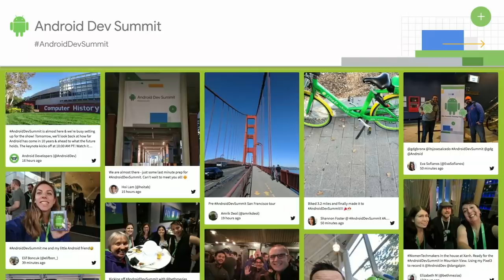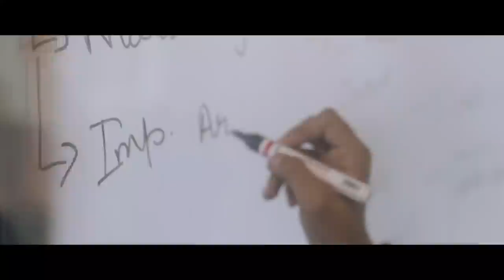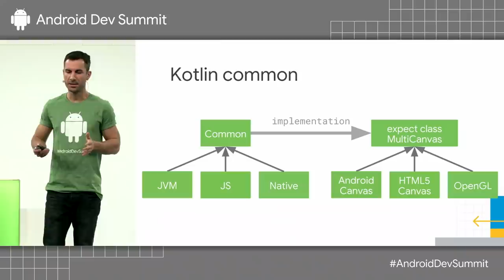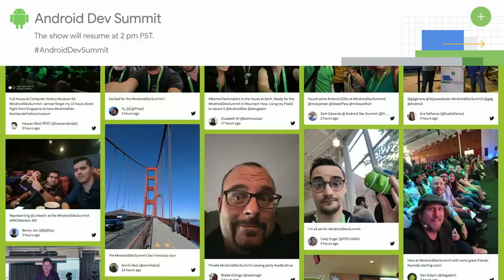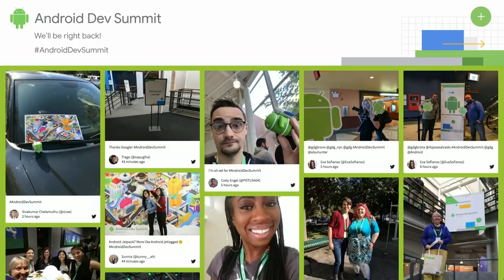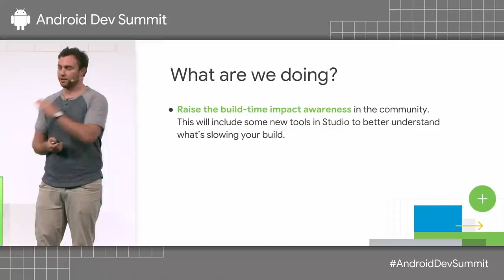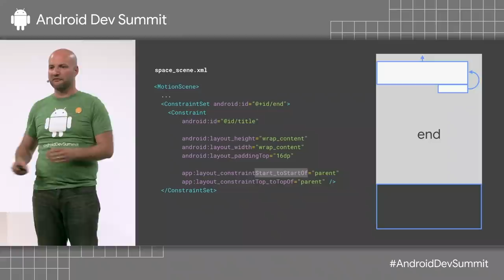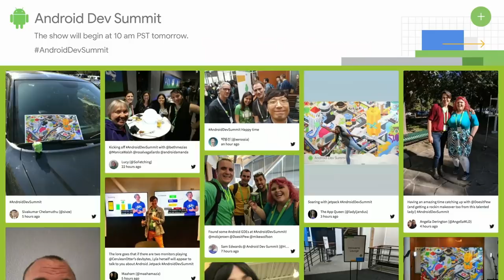Android Dev Summit 2018 Livestream | Day 1, theater 1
Join us for day one of the Android Dev Summit 2018! This livestream covers Theater 1. Tune in for deep technical sessions with the Android engineering team.

23:04 - Keynote
1:34:31 - Fun with LiveData
1:54:44 - The Room in the House
2:23:43 - Best Practices Using JNI
2:28:44 - 3 Platforms in 5 Minutes with Kotlin
2:34:19 - Draw Me a Rainbow
2:41:18 - Level Up with Data Binding
2:46:26 - Performance Analysis Using Systrace
2:51:48 - Best Practices for Building Privacy-Friendly Apps
4:19:40 - Optimize Your App Size with This One Trick
5:08:52 - What's New for App Developers in Android Auto
5:25:06 - Developing for Android & Large Screens
6:19:32 - What's New With The Android Gradle Plugin
7:09:15 - ConstraintLayout Deep Dive
8:00:52 - Getting the Best of On-Device ML with ML Kit
8:22:12 - Modern Android Notifications

AndroidDevSummit event: Android Dev Summit 2018; re_ty: Livestream; product: Android - General;